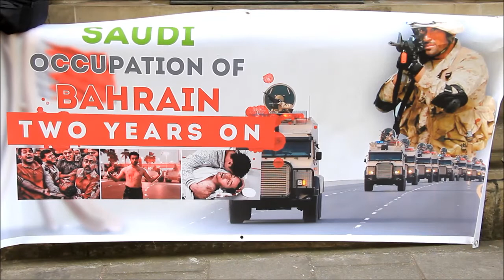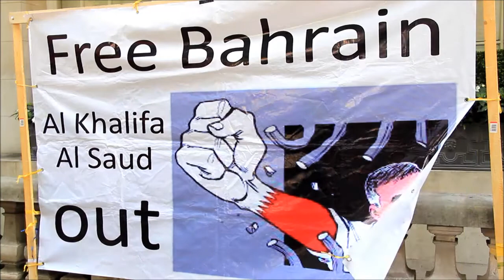اعتصام المعارضة البحرينية أمام السفارة السعودية في لندن 21/8/2013 Bahrain